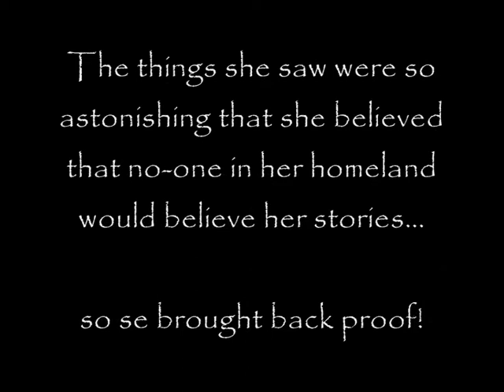The Adventures of Alice in Africa IV: The Movie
ok, here it is. the video i've been working on all summer! the 4th and final installment in the Alice in Africa series. watch, enjoy, review!